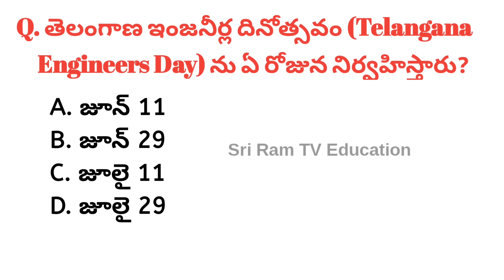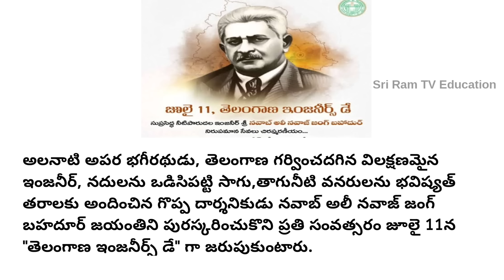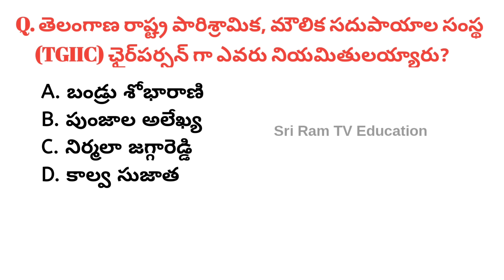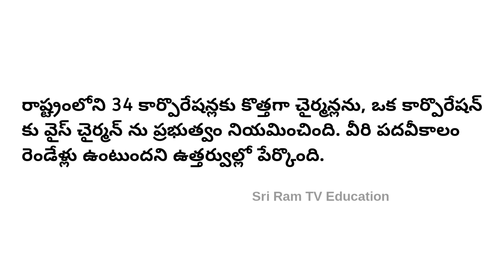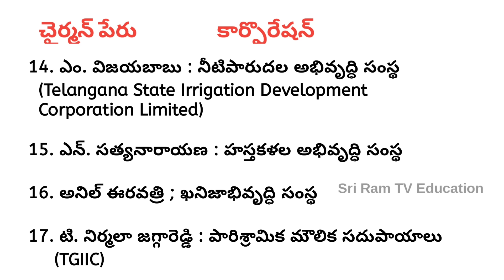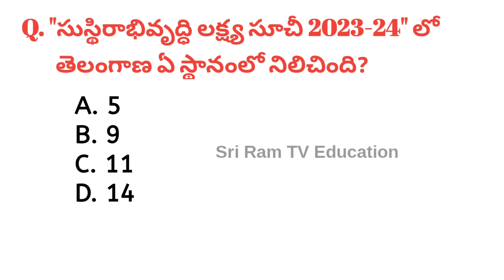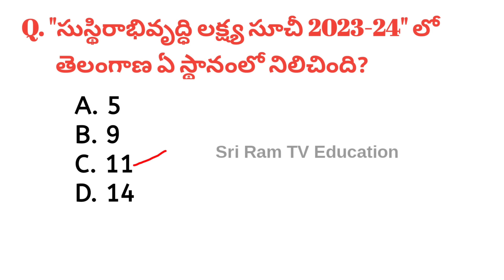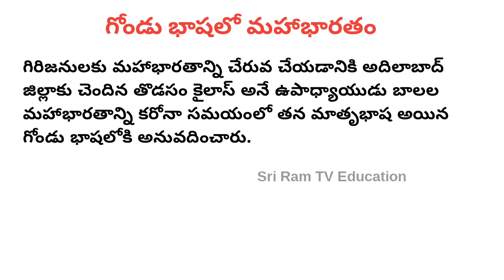Telangana Current Affairs 2024 in Telugu